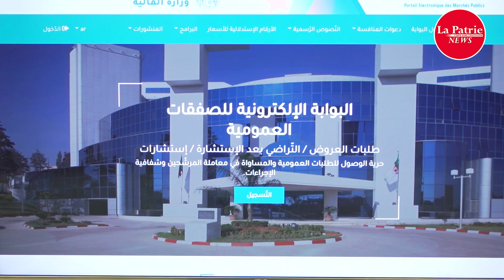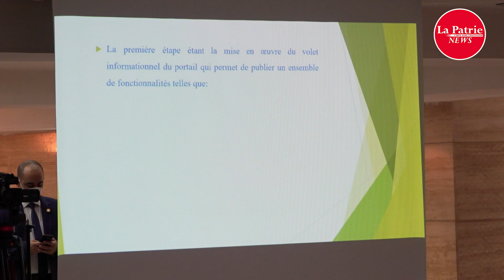وزارة المالية : وضع بوابة إلكترونية للمتعاملين تهدف إلى شفافية توزع المشاريع